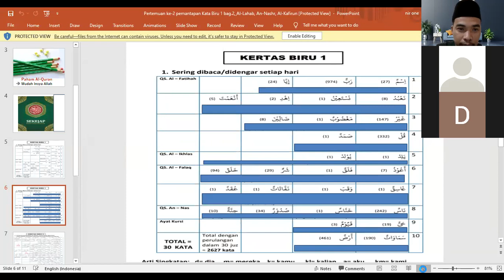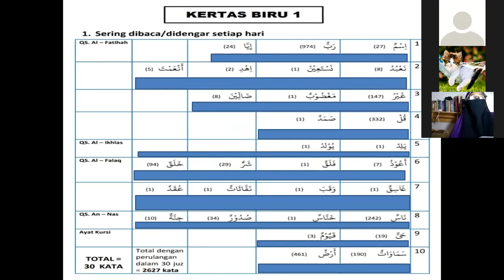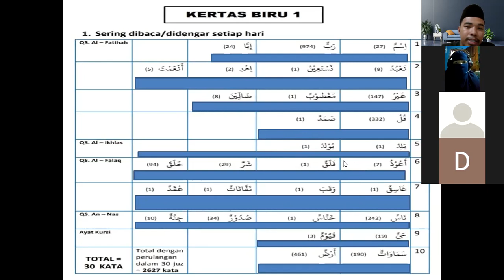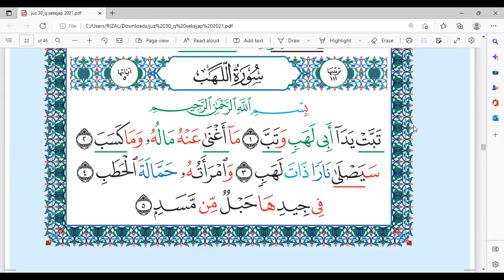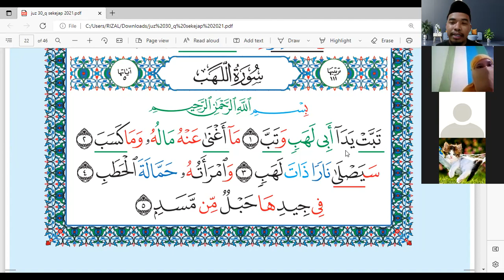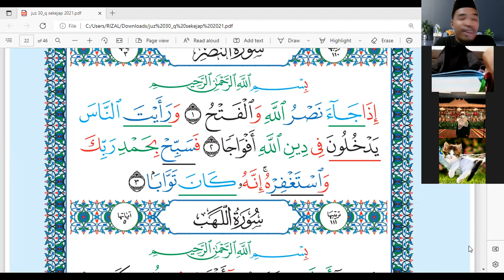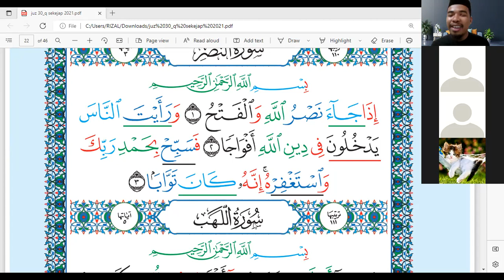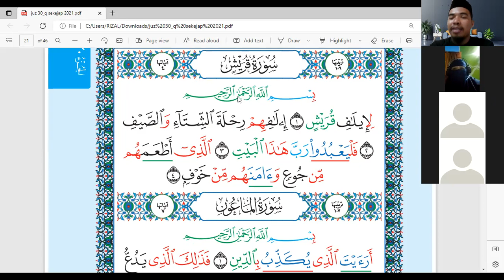pert 3 malam